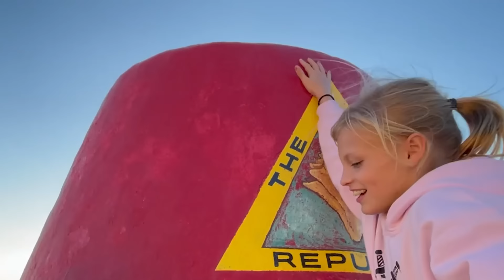FACING FEAR! Feeding GIANT Fish! Family Trip to Florida Keys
We faced our fears feeding giant man eating fish in the Florida Keys. The Ninja Kidz have done crazy stuff all over the world but for some reason this was scary for them.